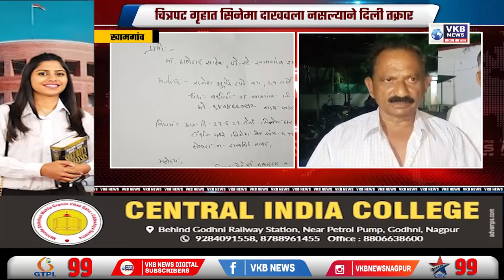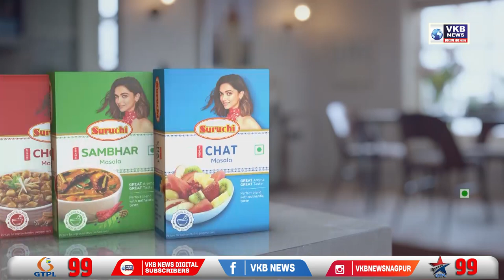चित्रपट गृहात सिनेमा दाखवला नसल्याने दिली तक्रार